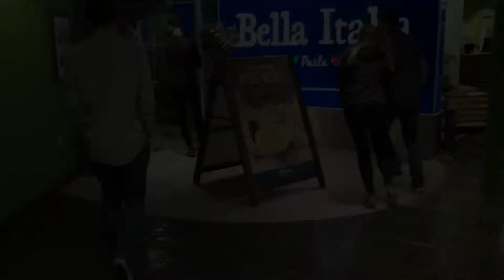CENTRE PARCS WAS AMAZING!